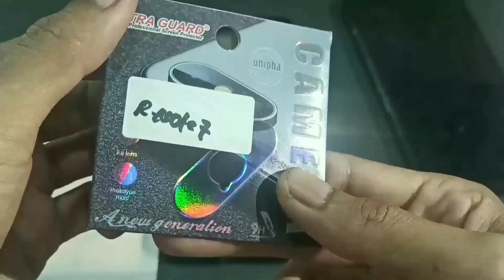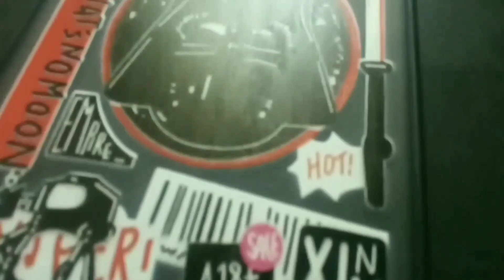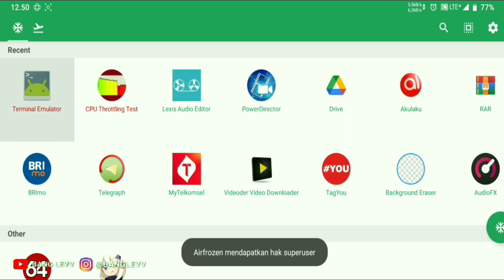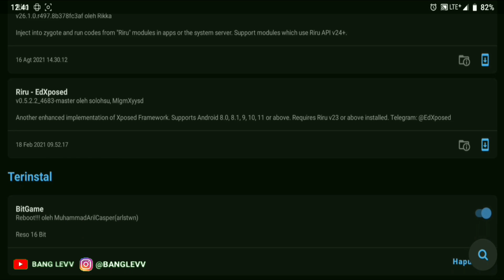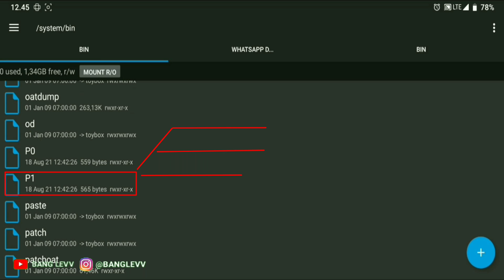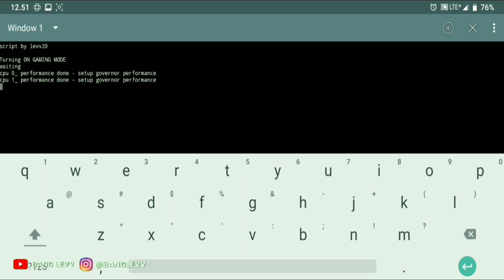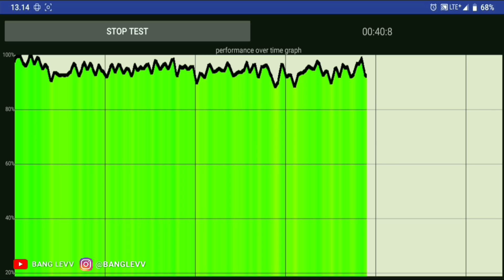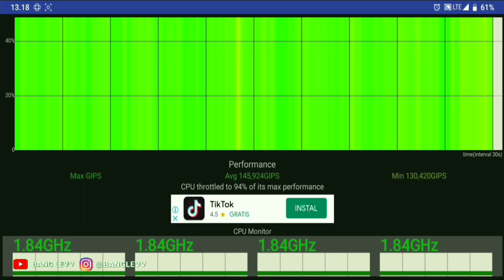MODULE MAGISK GAMING GPU PERF BOOST V9⚡ UNIVERSAL ALL ANDROID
NB - CHANNEL konyol yang berbagi tips and trick hp kentang - seputar game android.